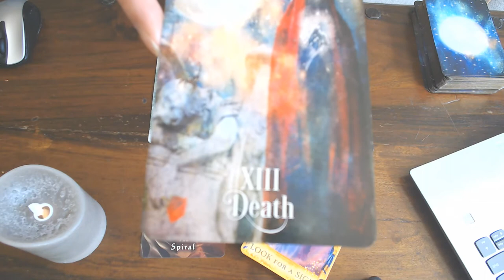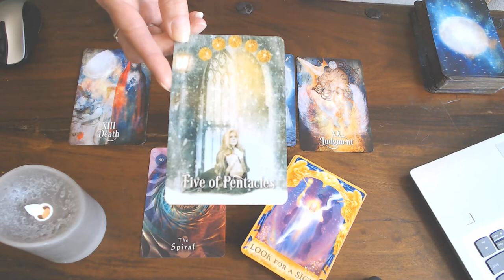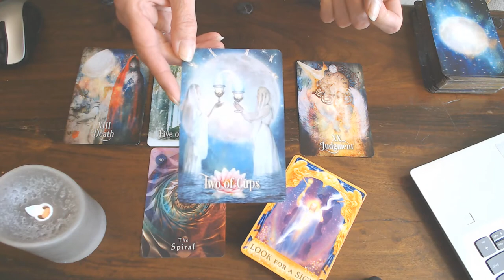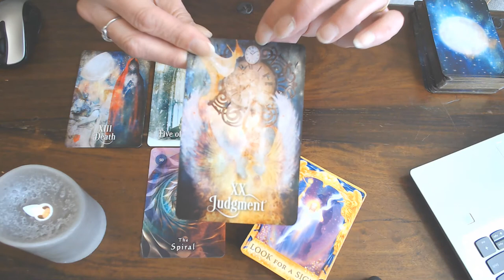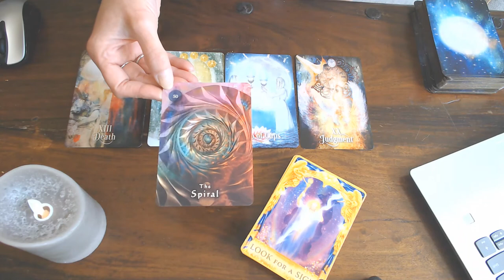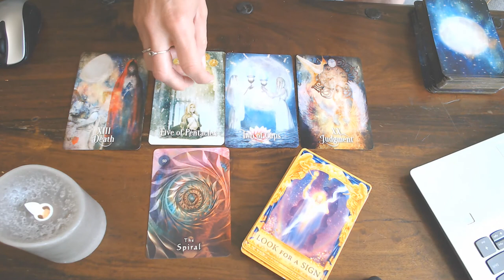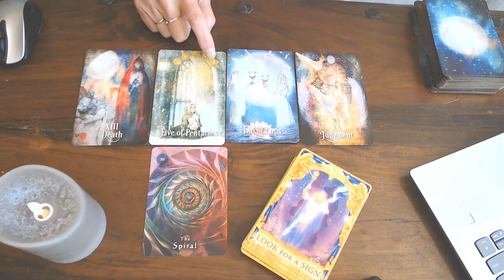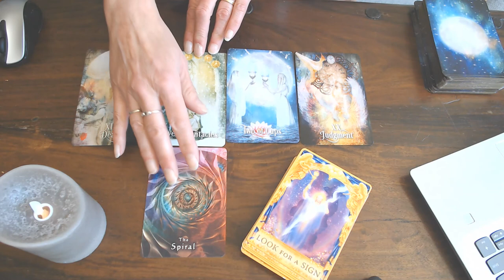GEMINI WEEKLY VLOG 20TH TILL 26TH JULY 2020/WOW! YOU ARE IN A GREAT TRANSFORMATION!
GET READY FOR THIS NEW BEGINNING!